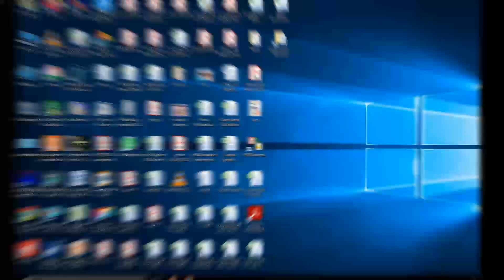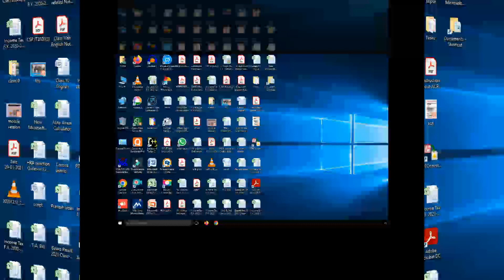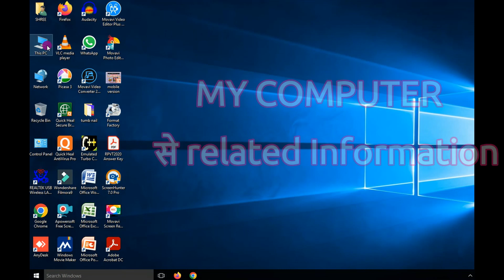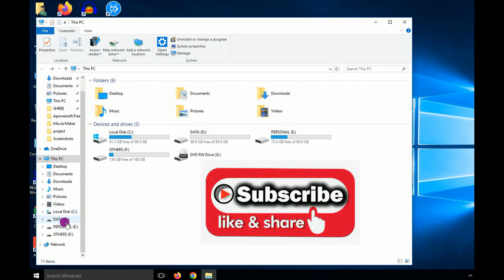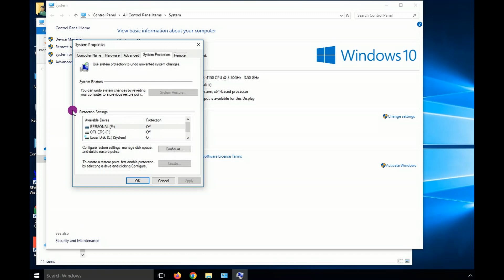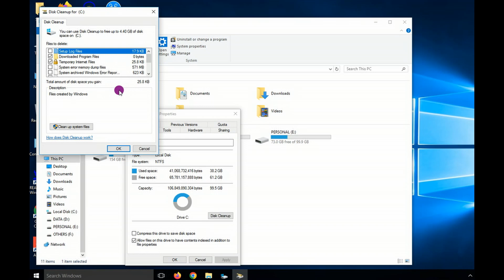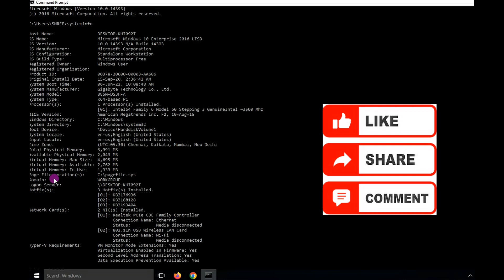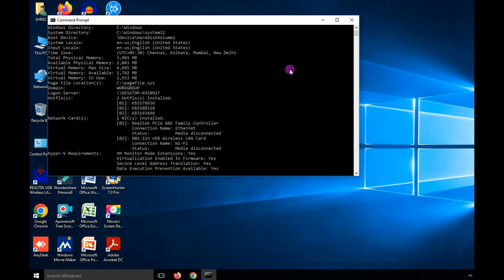Computer Related Basic Information # कंप्यूटर से जुड़ी सामान्य जानकारी # RAM_ROM_HARD DISK_PROCESSOR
अगर आप नया कंप्यूटर या लेपटॉप खरीदने जा रहे है , तो इस विडियो को जरुर देखना I
कंप्यूटर से जुड़ी सामान्य जानकारी दी जा रही है I

नमस्कार दोस्तों
मैं आपका दोस्त हीरालाल जाट , एक्सेल प्रोग्रामर जो आपके लिए एक्सेल व एमएस ऑफिस से सम्बन्धित तथा ऑनलाइन वर्क से सम्बन्धित अच्छे अच्छे यू टयूब वीडियो लेकर हाजिर होता हूँ तथा साथ ही एक्सेल वर्क में आपकी मदद के लिए नये नये वीडियो बनाकर आप तक पहुँचाता हूँI
आज का वीडियो :-   कंप्यूटर से जुड़ी सामान्य जानकारी
today video :  Computer Related Basic Information about RAM, ROM, HARD DISK, PROCESSOR, DRIVES